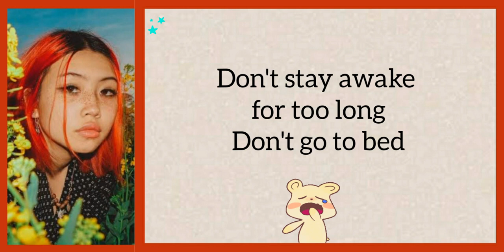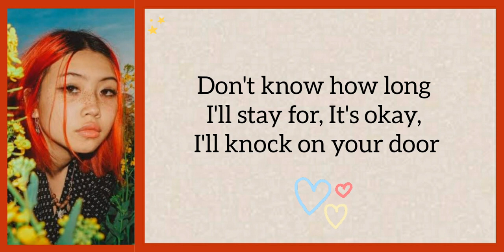Beabadoobee--Coffee (Lyrics with stickers)☆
Lyrics:

And I promise that one day I'll feel fine
And I promise that one day I'll feel alright
And I'll make a cup of coffee with the right amount of sugar
Don't know how long I'll stay for
It's okay, I'll knock on your door
Won't you come down and get me?
I like it when you hold me tight
Makes me feel warm inside